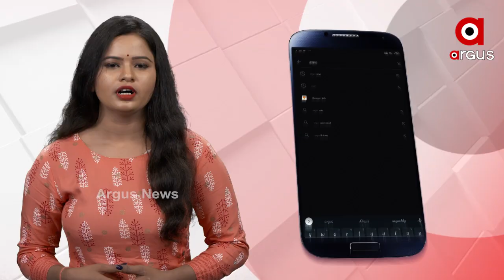ନୌସେନାରେ ସାମିଲ ହେଲା ନୂଆ ସଦସ୍ୟ ’ସାଇଲେଣ୍ଟ କିଲର’...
ସବୁଠୁ ଉନ୍ନତ ଓ ଶକ୍ତିଶାଳୀ ସ୍କର୍ପିନ ସବମରିନ୍ ରେଞ୍ଜର INS କରଞ୍ଜ । ଭାରତୀୟ ନୌସେନାରେ ଶକ୍ତି ବୃଦ୍ଧି କରିବା ପାଇଁ ସାମିଲ ହେଲା INS କରଞ୍ଜ । ସାଇଲେଣ୍ଟ କିଲର ଭାବେ ଜଣାଶୁଣା ଏହି  ସ୍କର୍ପିନ କ୍ଲାସ ସବମରିନ ମୁମ୍ବାଇସ୍ଥିତ ନାଭାଲ ଡକୟାଡରେ ଜଳାବତରଣ କରିଛି...